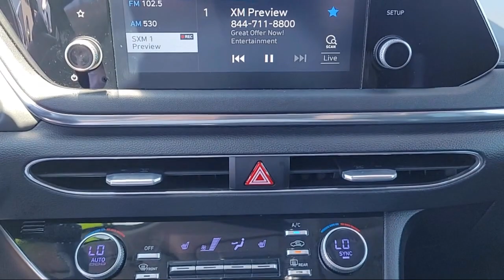2021 Hyundai Sonata SEL Sedan Sacramento Roseville Elk Grove Folsom Stockton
2021 Hyundai Sonata SEL Sedan Stock Number: P21407A Vin:5NPEF4JA5MH099670.